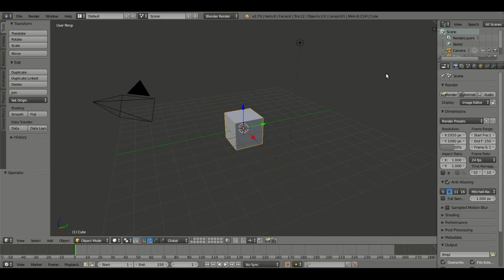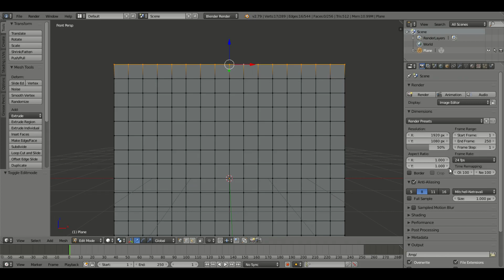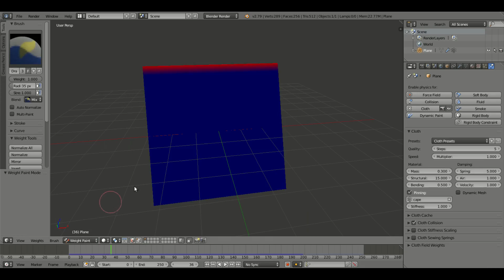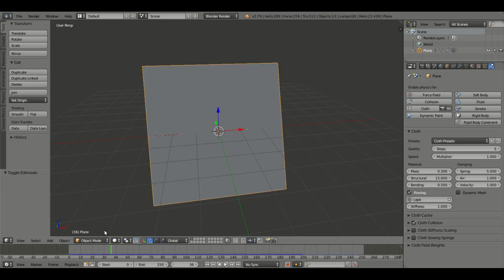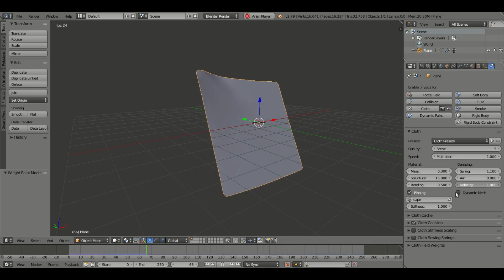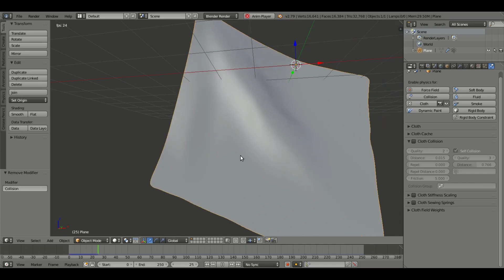Blender Tutorial - How to make Cloth Physics Easy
Today, we learn how to make animated cloth physics, using Blender's Cloth Physics Modifier!

ABOUT TUTSBYKAI:
My name's Kai and I make tutorials and I occasionally post speed art videos! I hope I could teach you something today.